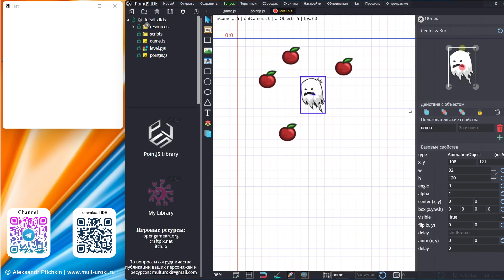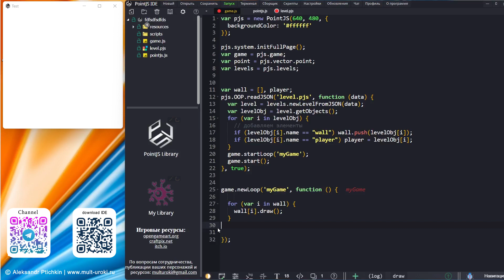PointJS IDE API - levels.newEmptyLevel / Создать пустой уровень / Игровой движок PJS